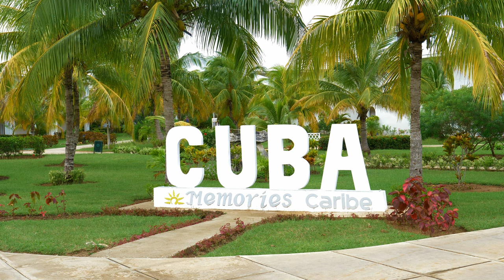Memories Caribe Cayo Coco Cuba Overview of the resort Nov. 2021 4K60P UHD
A brief overview of the four star all-inclusive Memories Caribe resort in Cayo Coco Cuba during November 2021. Shot in 4K 60FPS UHD.